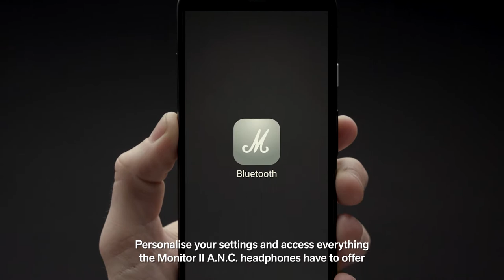Marshall - Monitor II ANC Review on LazLive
The all new Marshall Monitor II A.N.C is here to give you the best sound and best style. Let us bring you through the Monitor II ANC from unboxing all the way to its functionalities.

Inspired by Marshall heritage, Monitor II A.N.C. headphones are authentic yet modern, delivering high performance sound like you’ve never heard before. Advanced active noise cancelling technology blocks out the noise, letting you focus on what matters most – the music. Featuring custom tuned 40 mm dynamic drivers, these headphones produce a superior signature sound only Marshall can deliver.

Engineered for an all-day listening experience, they boast up to 30 hours of wireless playtime with active noise cancelling and up to 45 hours without, meaning you’ll never miss a beat. While the unique ergonomic construction means no matter how hard and heavy the music, they will rest lightly on your head for the perfect fit. Monitor II A.N.C. headphones are truly made for the long haul.

⬇️  See our products in everyday life!